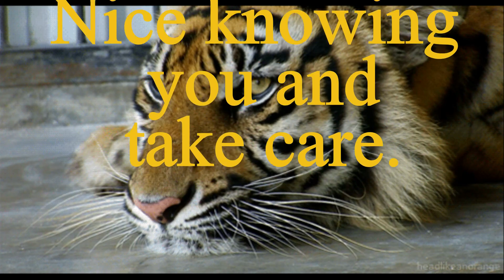SOS Family Visit